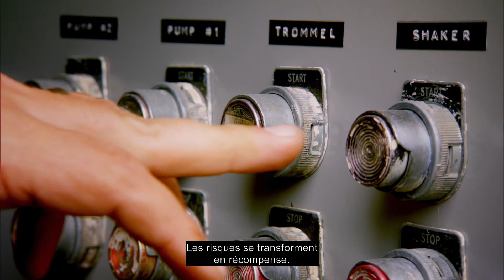Jusqu'où iriez-vous pour de l'or ? / Alaska : la ruée vers l'or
La préparation est primordiale pour les hommes de "Alaska : la ruée vers l'or''. C'est ce qui leur permet d'affronter les dangers liés au métier.